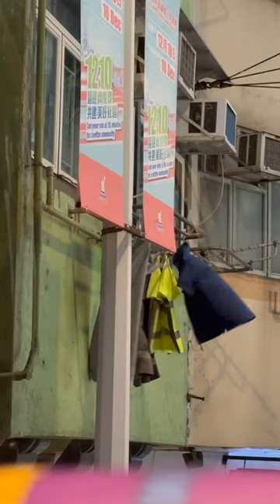2023년 11월 그때 그 홍콩 이층 버스에서 본 강풍에 흔들리는 빨래들 날아갈까 걱정..